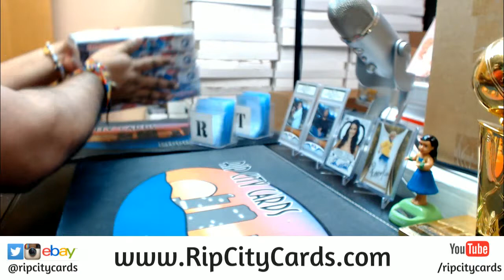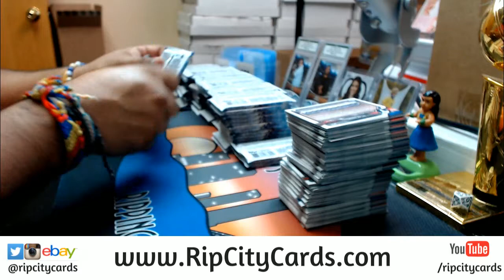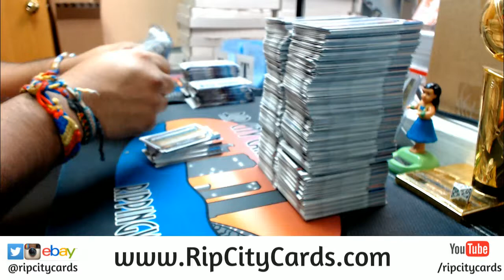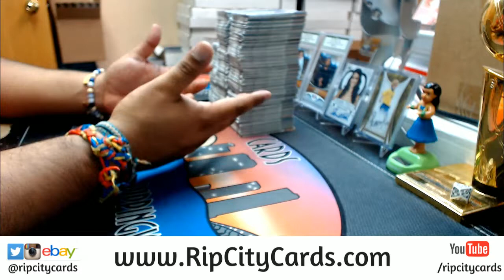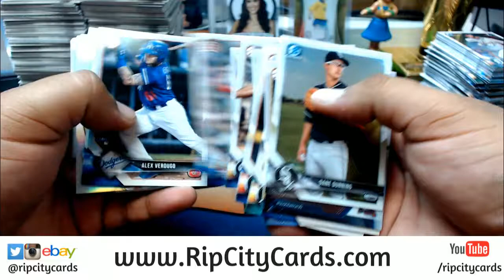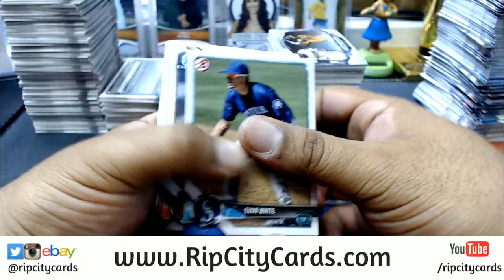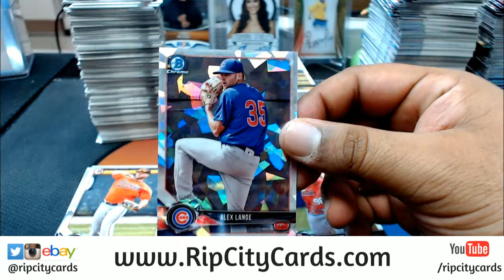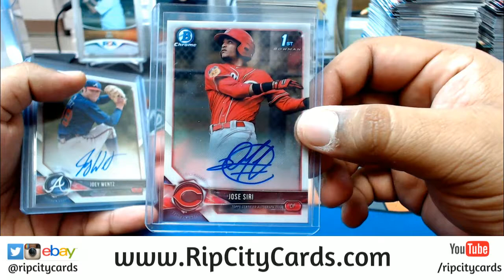2018 Bowman Hobby 4 Box #13 eBay